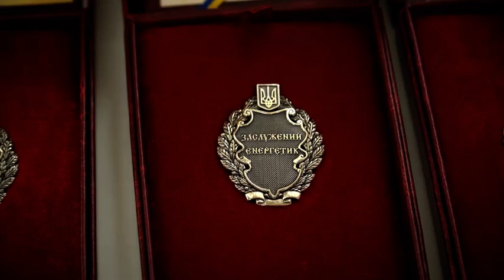Зеленский наградил энергетиков(Zelensky awarded power engineers)